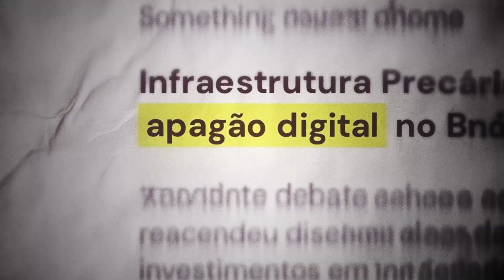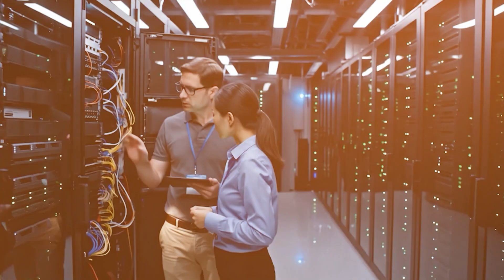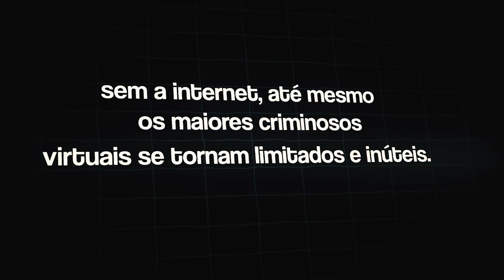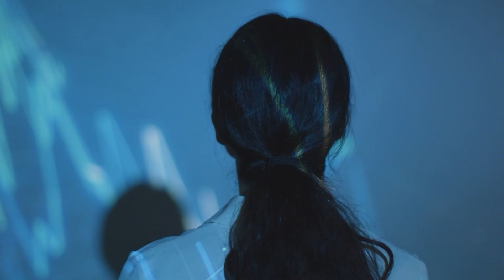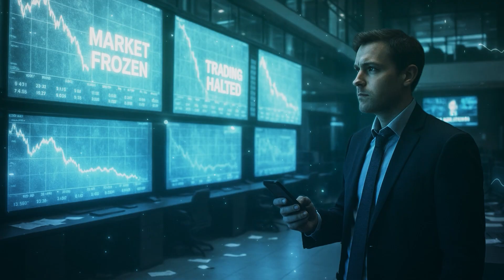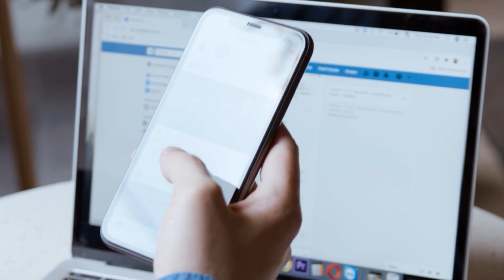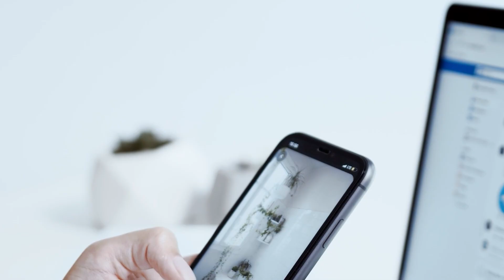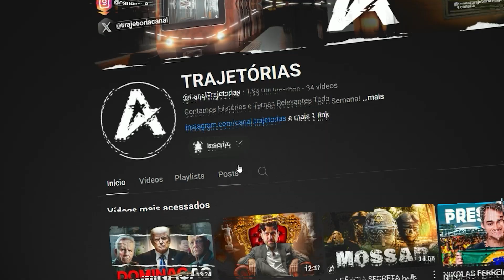O Que Acontece se o Mundo Ficar 24 Horas Sem INTERNET?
O que aconteceria se, de repente, a internet desaparecesse do planeta? Bancos, hospitais, mercados, empresas e governos... Tudo pararia instantaneamente. Neste documentário, você vai entender como o mundo entraria em colapso sem internet, revelando o quanto a sociedade moderna é frágil e completamente dependente do ambiente digital.

Seria um apagão econômico, social e tecnológico em escala global. Este vídeo revela, com fatos e análises, os impactos reais de um apagão digital no mundo atual.

A sociedade está preparada para sobreviver sem internet? Assista até o final e descubra como a desconexão total pode gerar crises, caos e transformar completamente a civilização.

Este documentário é uma reflexão urgente sobre dependência digital, segurança cibernética e os riscos invisíveis que ameaçam o mundo moderno.

✦ Narração: Wavyner Barboza
✦ Thumbmaker: Levy